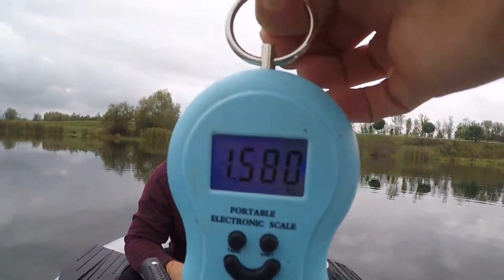Çinekop Avı 2021 / Dere Ağzında Balık Avı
Sabah suyunda at çek ile çinekop avı denemelerimizde güzel bir balık avı yaptık.Çinekop için yeni çıkartılan kaşıkları denedik.Güzel verim aldık.